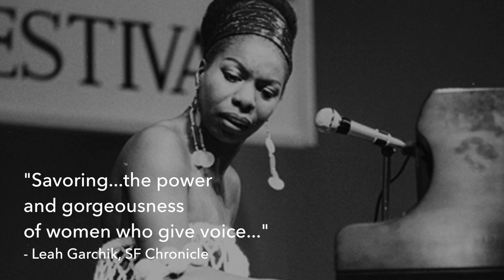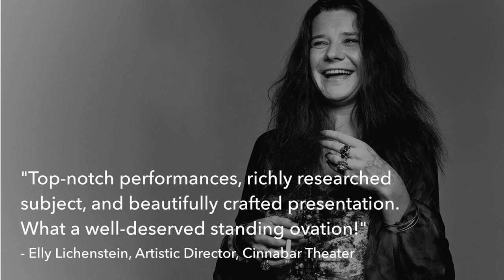Blues is a Woman - PREVIEW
ABOUT THE SHOW:

For two years following her successful national touring show, Wild Women of Song: Great Gal Composers of the Jazz Era, Bay Area singer-songwriter Pamela Rose has worked closely with five exceptional blues musicians to develop a new multimedia project that tells the remarkable story of women and the blues.

Creative Direction by Jayne Wenger.

Rose's BLUES IS A WOMAN blurs the boundaries between concert and theater, using storytelling, rare film footage, and music to bring to life the colorful history of the bold and singular women who wrote and popularized the blues. Some of the names are well known – Nina Simone, Aretha Franklin, Janis Joplin – and others should be – Ma Rainey, Ida Cox, Memphis Minnie, and so many more. The voices of these women are vibrant, challenging, inspirational, and dynamic, and BLUES IS A WOMAN seeks to ensure that these women, their histories, and their message will be remembered and celebrated.

"A mix of performance and history, with a crackerjack all-woman band, making the case that women powered the development of the blues from Alberta Hunter to Janis Joplin."
- Cy Musiker, KQED's The Do List